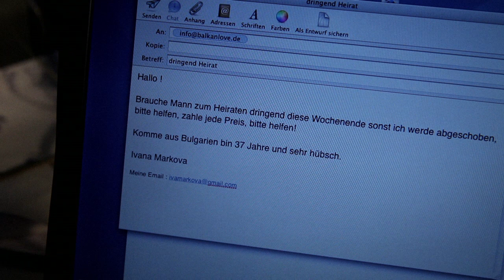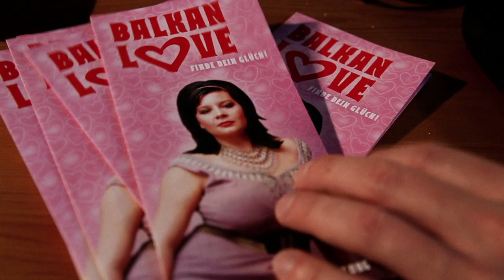MENSCHENHANDEL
Camera_Acting_Workshop. Filmszene MENSCHENHANDEL mit Yara Blümel, Gerald Michel und Franz Frickel. Autorin: Christina Wennekamp. Kamera & Regie Norman Schenk.